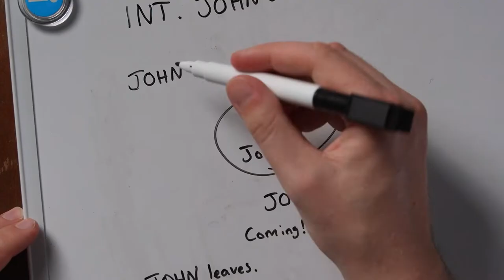Scriptwriting Trailer: Ultimate Guide by Corry Raymond | Wedio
If you have a story full of drama, a cast of exciting characters, and a narrative that fits in a film or a TV show, then you should consider becoming a professional screenwriter. Be aware that it's a tricky business to get into.

Watch Corry's ultimate guide or read more on our blog on Wedio Academy 🎓

What you'll learn:
o A screenplay is not a storybook – it is a technical document & a blueprint to make a movie.
o A screenplay includes all relevant information to all existing parties during a production.
o First thing to start with when writing a scene is a scene heading.
o In a screenplay, INT means interior and EXT means exterior.
o Character names should be always written in capital letters.
o Show, don't tell – there's a plot and there's a story in a movie.

Your instructor Corry Raymond is a director, videographer, scriptwriter, and filmmaker in London.